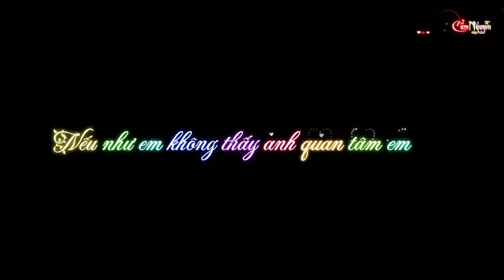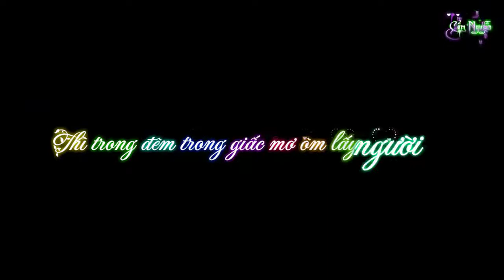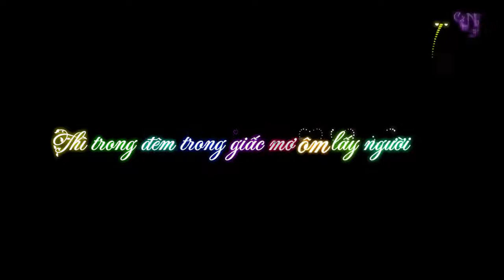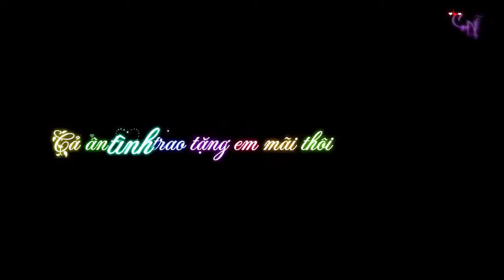em là cố chấp duy nhất cuộc đời tôi. lyric